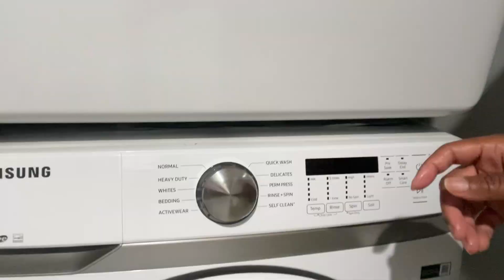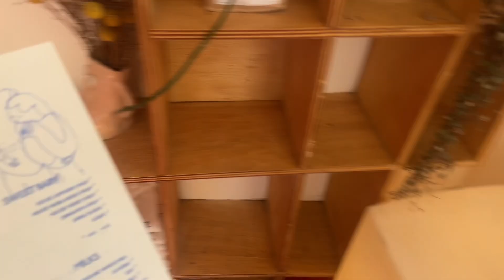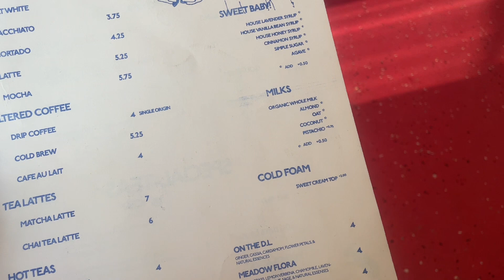LOS ANGELES STUDIO APARTMENT | LIVING ALONE | MOVING VLOG CALIFORNIA